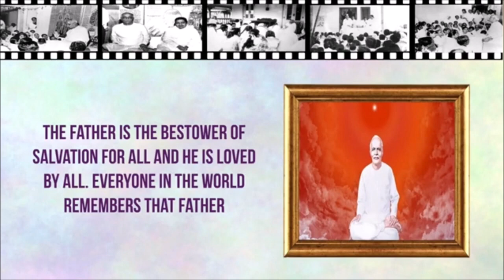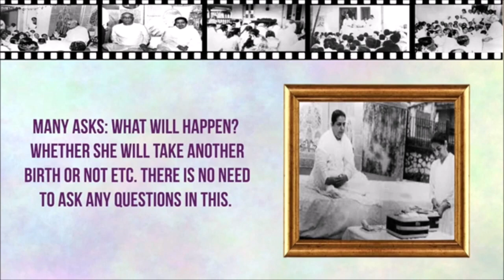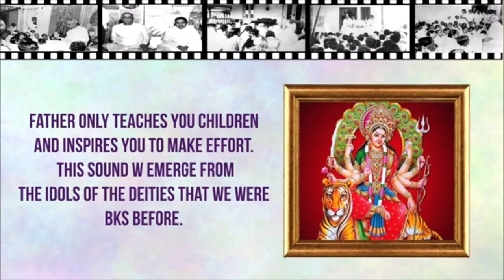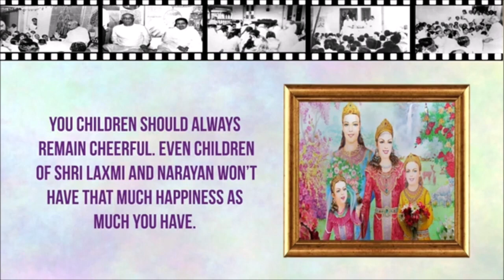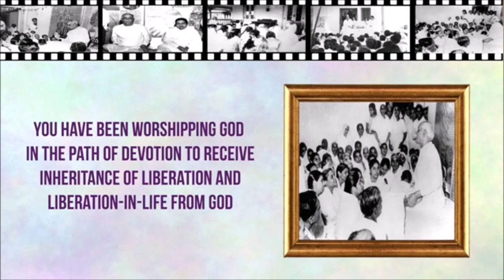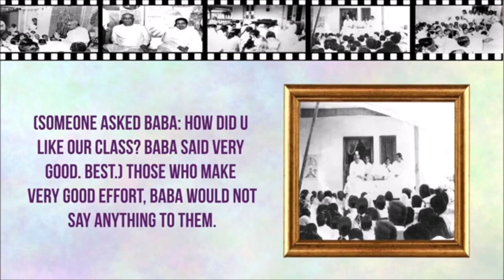BB's voice + subtitles(2)